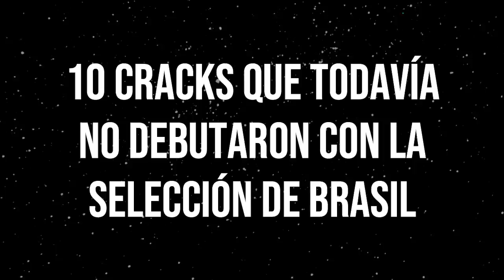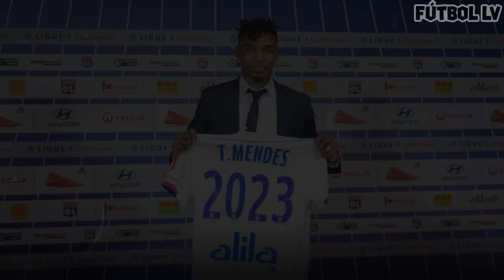10 CRACKS QUE TODAVÍA NO DEBUTARON CON LA SELECCIÓN DE BRASIL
Destacados futbolistas que todavía no tuvieron minutos vistiendo la camiseta del seleccionado de Brasil absoluto

Like para más videos 👍🏻 Comenten 💬 y activen la campanita para que YouTube los notifique cuando suba nuevo contenido 🔔

Narra y edita: Lucas 🎬
Canción de fondo: Bloome - Traveller
Canción de la intro: Cubic Z 🎵